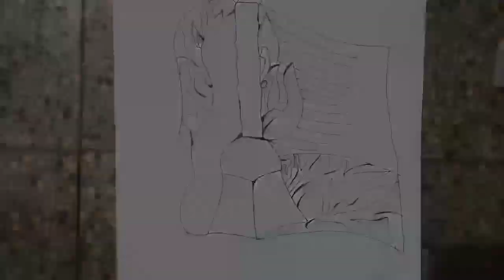Easy black marker✍ drawing..Easy colors ke Bina banaya black marker se drawing😲🥳..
Colors 😯ke Bina banaya black marker se drawing 🥳experience and with my composition..easy black marker drawing with my drawing tricks✍✍.